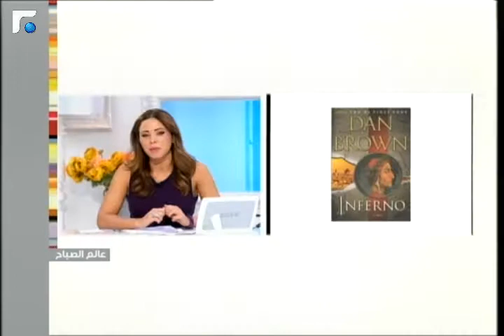عالم الصباح - فقرة "اجندا" 31/10/2013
آخر الاخبار الثقافية والفنية مع زينة بأجندا